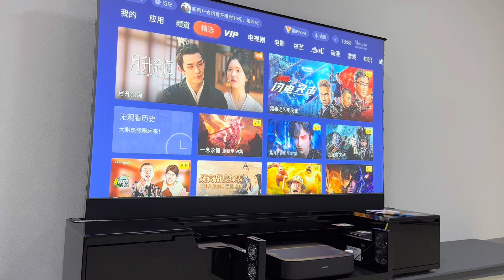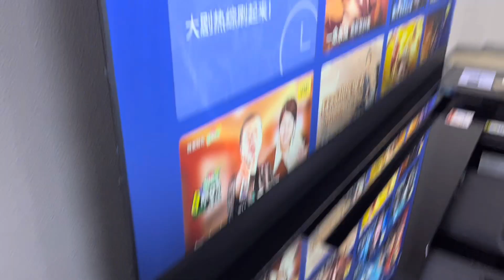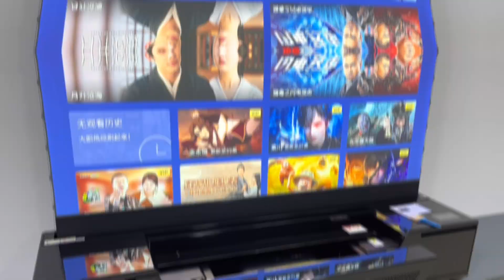Epson EpiqVision® Ultra LS800 projector screen integrated cabinet operation steps:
AWOL Vision LTV 3500 4K UST laser projector screen integrated cabinet  operation steps:
1.Connect the power supply to the cabinet.
2.Install the battery on the remote control, use the remote control to fully open the drawer (telescopic platform), and the telescopic platform will automatically stop after it is fully opened.
3.If your projector is big, you need to remove the "7" shaped aluminum alloy baffle first, and then put the projector into the drawer.
4.Connect the power cable of the middle drawer to the projector, and put the projector right.
5.Install the "7" shaped aluminum alloy baffle: "the" 7 "shaped aluminum alloy baffle has two clips, which are magnetic. Use these two clips to clamp the" 7 "shaped aluminum alloy baffle and the telescopic platform tightly, and then push it inward.
6. Turn on the projector. At this time, the "skylight" will automatically fall and the screen will automatically rise.Press the middle key for a long time,at this time,you will hear the sound of "tick", indicating that the setting state has been entered. Then use the remote control to adjust the position of the telescopic platform. The top key is to open the telescopic platform, and the bottom key is to close the telescopic platform.Use these two keys to adjust the position of the telescopic platform until the picture of is filled with the whole screen. At this time, press the key in the middle to save the position of the telescopic platform. At this time, you will hear a "tick" sound, this indicates that the location of the telescopic platform is saved successfully.
7.Now you can watch your favourite programs just by one click on the remote control of projector.
8. Adjust the height of the screen:rotate the yellow hole counterclockwise with the adjusting rod, and the screen will rise. Rotate the yellow hole clockwise with the adjusting rod to lower the screen. (after rotating the yellow hole clockwise, you need to restart the cabinet to check the height of the screen. It is recommended to rotate half a turn each time.)Under normal circumstances, please do not arbitrarily adjust the height of the screen!!!